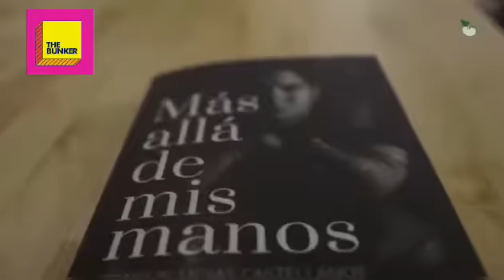En el 2020 venimos con mucho más para ti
Para este 2020 te haremos parte de este Bunker lleno de talentos. El mejor contenido, la mejor programación de Miami está aquí en El Bunker.